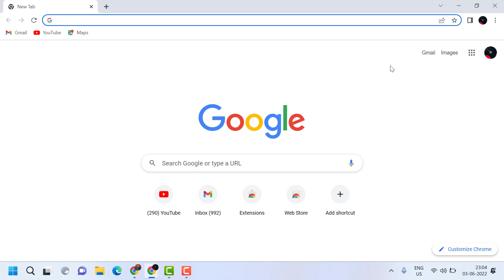How to open a second Google window